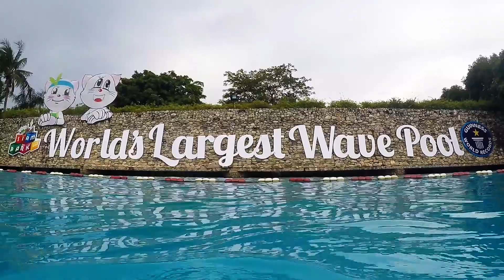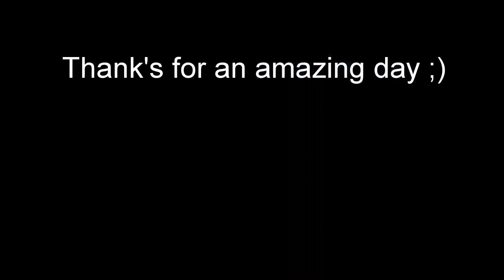Siam Park Bangkok Aug 2017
Friends day in Bangkok. Thank you for an amazing time with you guys. Cheers and see you soon